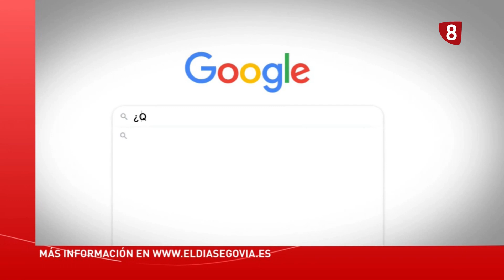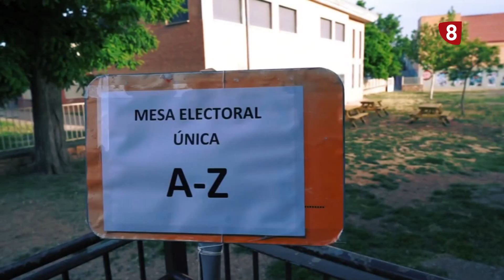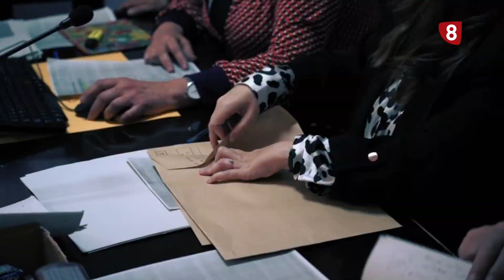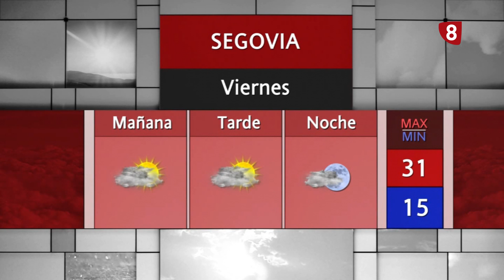Noticias La 8 Segovia | Jueves 06-07-2023